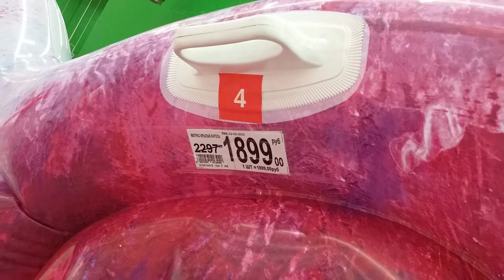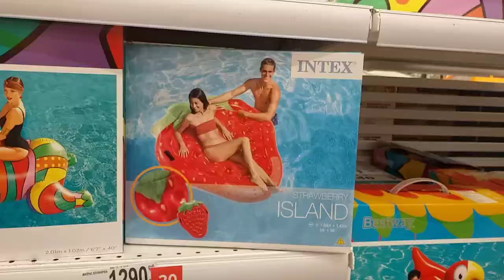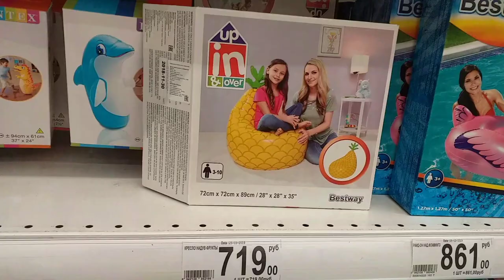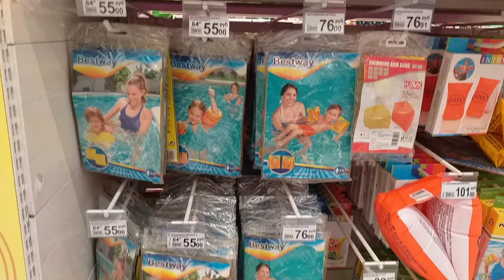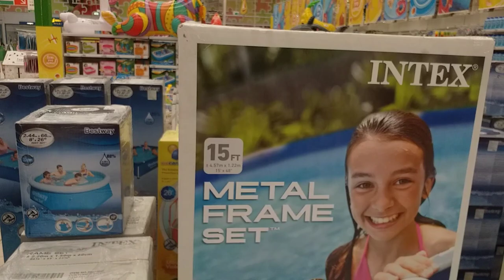⛱АШАН ВСЁ ДЛЯ ЛЕТА(2 ч.)Такого ещё не было🌞ОБЗОР ПОЛОЧЕК. Auchan ИЮНЬ 2019 Надувашки/Kseniya Kresh